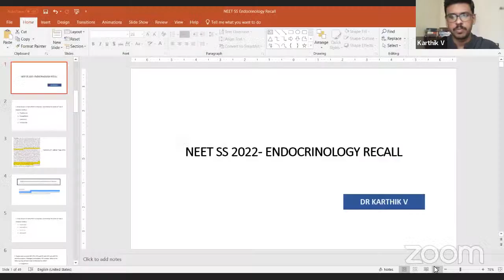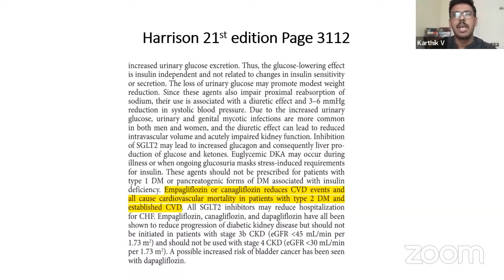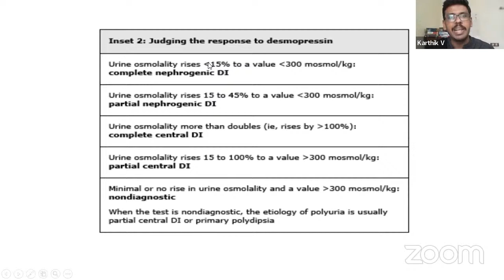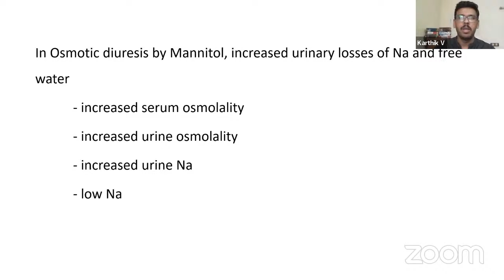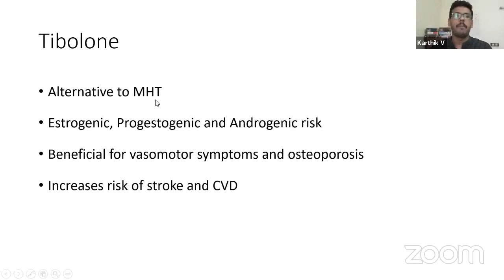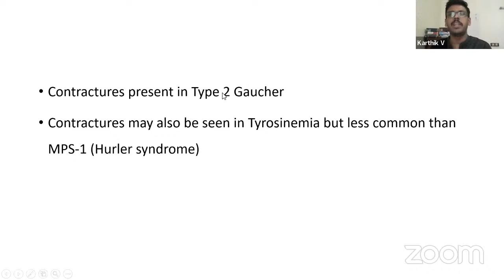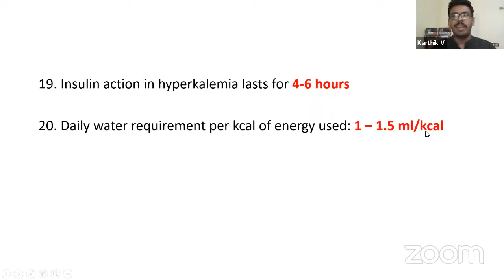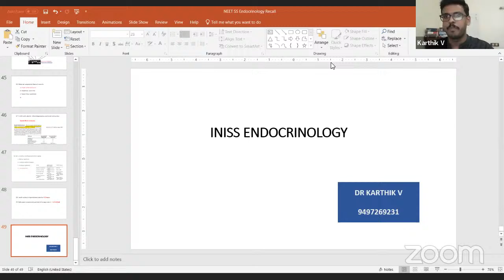NEET SS ‘22 Endocrinology Recall by Dr. Karthik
Endocrinology Recall & Overall paper Analysis.

Dr. Karthik sir coming live on DocTutorials SS YouTube Channel on 4th September ‘22 at 4 :30 PM.

Don't miss the chance to interact with your favorite faculty Dr. Karthik